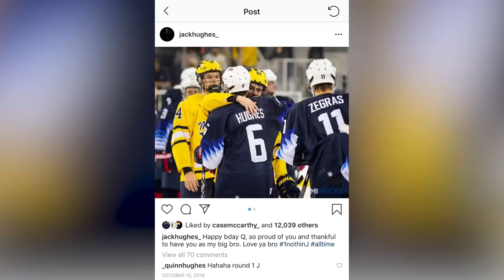At home with the Hughes | IIHFWorlds 2019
Jack and Quinn Hughes talk netflix, cleanliness and take you through some throwback Instagram pics.

The IIHF is proud the bring you the 2019 IIHF Ice Hockey World Championship live from Slovakia!